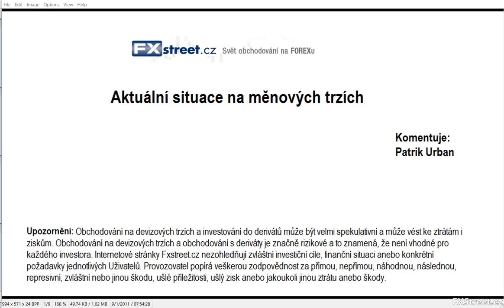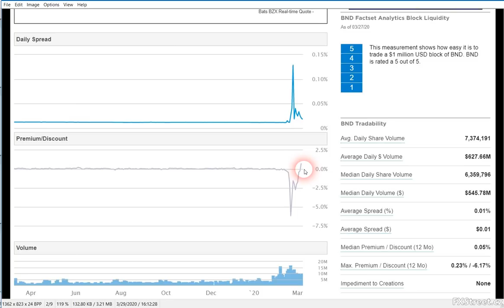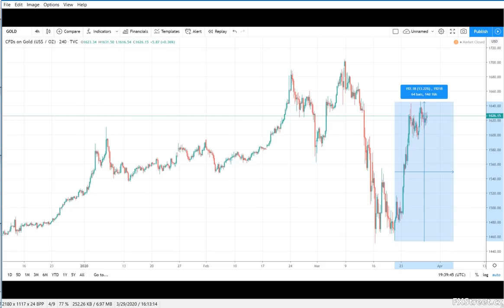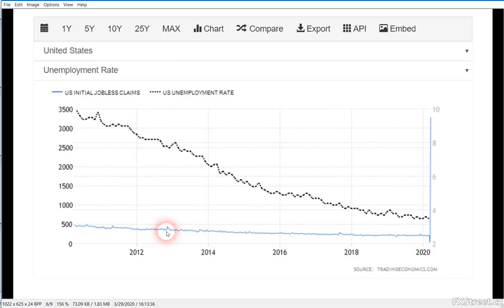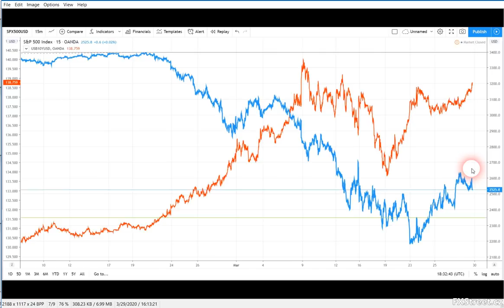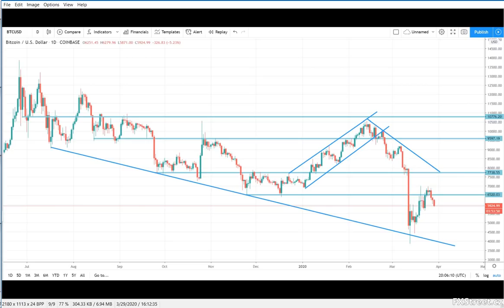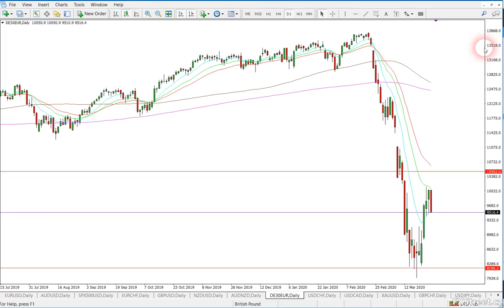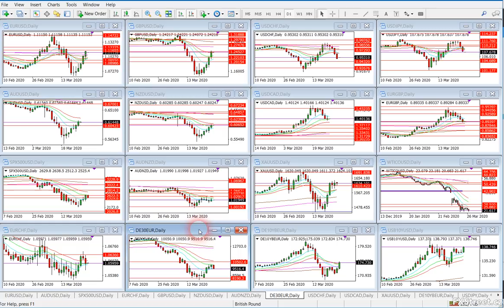Týdenní analýza FXstreet.cz: Forex, komodity, akcie a kryptoměny